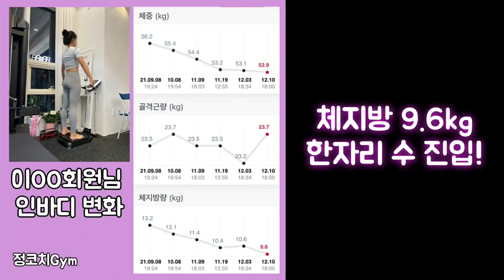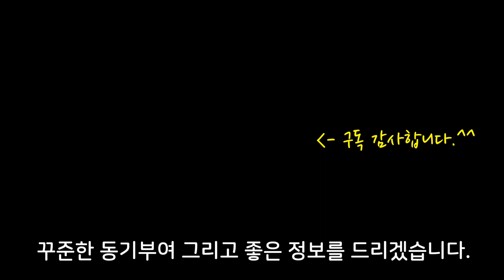PT 30회차 변화(이OO회원님)